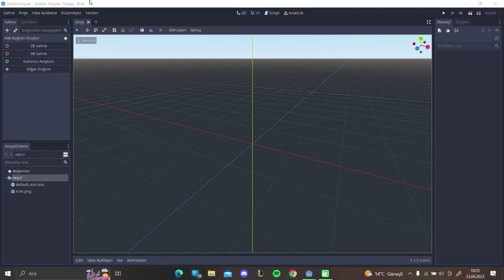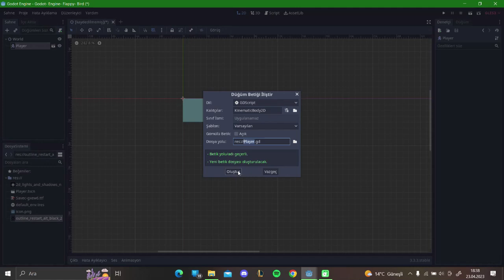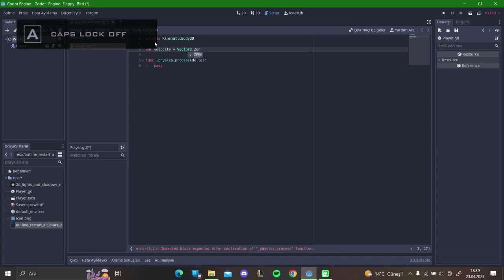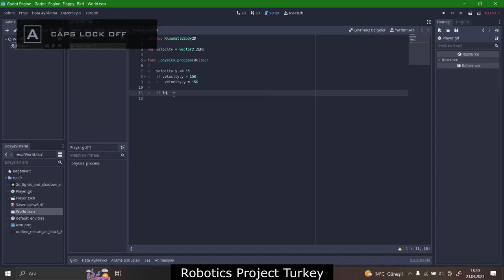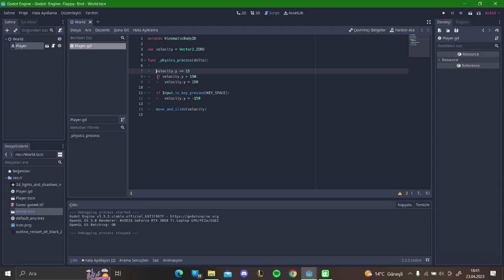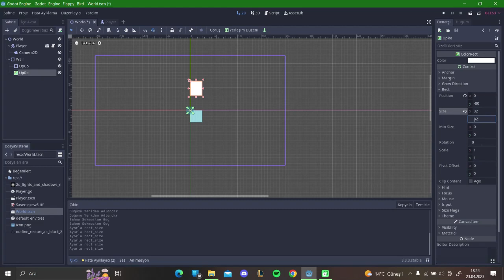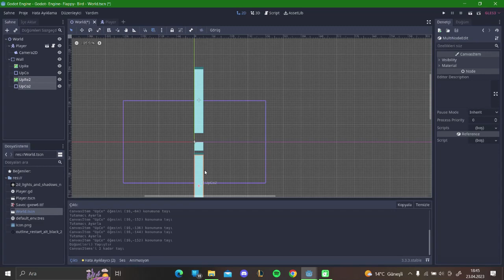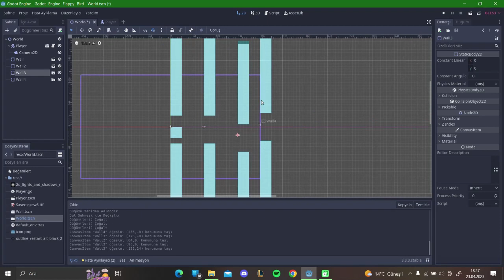Godot Engine Ders 1 Flappy Bird Oyunu Yapımı Detaylı ve Basit Türkçe Oyuncu Oluşturma Zıplama Efekti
Derslerin devamı gelecektir. Oyunun bitmiş hali web sayfamızda mevcuttur.